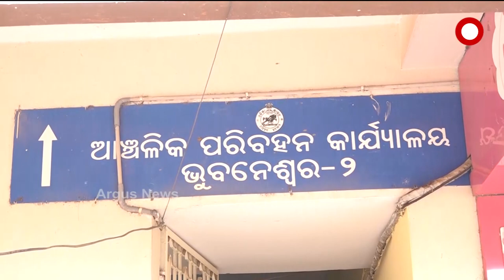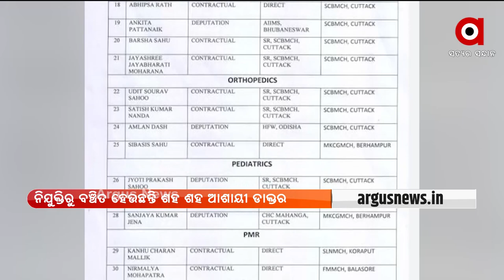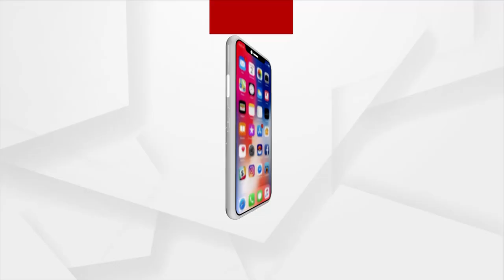ARGUS UPDATE 10 AM | 1st October | Argus News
ରାଜ୍ୟରେ 24 ଘଣ୍ଟାରେ 477 ନୂଆ ପଜିଟିଭ
ସ୍ବଚ୍ଛ ଭାରତ ମିଶନ ଅର୍ବାନ  ଓ ଅଟଳ ମିଶନ 2.0କୁ ଲଞ୍ଚ କରିବେ ପ୍ରଧାନମନ୍ତ୍ରୀ
 ଅକ୍ଟୋବର ପାଇଁ ଆସିଲା ପାର୍ବଣ ଗାଇଡଲାଇନ
ଅକ୍ଟୋବର 31 ଯାଏ ଘୁଞ୍ଚିଲା ଡ୍ରାଇଭିଂ ଲାଇସେନ୍ସ ବୈଧତା ଅବଧିର ସମୟ ସୀମା
 କିଏ ପିନ୍ଧିବ ପିପିଲି ମୁକୁଟ
ସ୍ବାସ୍ଥ୍ୟ ସେବାରେ ବି ରାଜ୍ୟ ସରକାରଙ୍କ ଠିକା ପ୍ରୀତି
ଦୁବାଇ ଏକ୍ସପୋର ଉଦଘାଟନୀ ସଂଧ୍ୟା